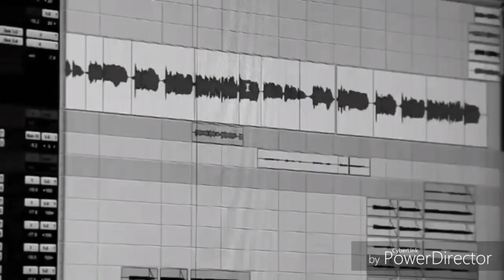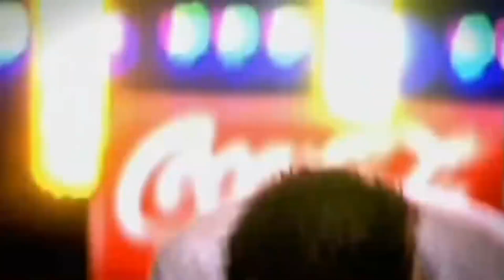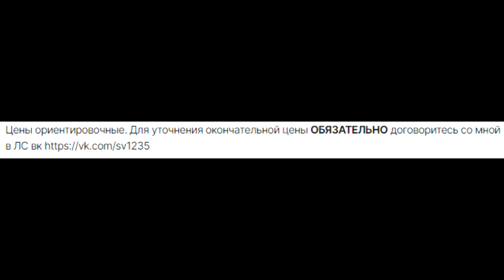Mark Morton - Cross Off ft. Chester Bennington (COVER BY SKG RECORDS НА РУССКОМ)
МОЙ НОВЫЙ РУССКОЯЗЫЧНЫЙ КАВЕР НА ПОСЛЕДНЮЮ ПЕСНЮ ЧЕСТЕРА БЕННИНГТОНА!

ПЕРЕВОД:
Перечеркни дни (прочь их)
Прощай

Теряю всё
Терзал себя был истощён
Что было нашим вмиг ушло
Для нас скорейшим став концом

Годы в пыль стереть, посыпав пеплом (пеплом)
Сердце медленно наполнит гневом (гневом)
Всё в пламени сгорит
В своей их памяти сотри
И зачеркни

Прочь отринув мрак пройдёт черта
Твои глаза свет ослепляет
Солнце застилает взгляд и тогда
Перечеркни дни прочь
Перечеркни дни прочь
Перечеркни дни прочь

Лёг под ножом
Я На страдания обречён
Хоть и расстались мы давно
Но боль терзает как фантом

Слов тяжелых, нестерпимой боли (путы)
Не сдержанных обещаний вкусы (вкусы)
Разрушено всё в пыль
Как искра пролетают дни
Перечеркни

Перечеркни дни прочь
Перечеркни дни прочь
Перечеркни дни

(реп)
Прощай

Вечная дорога безумия
Мысли в потоке сумерек
Лишь умерев, пыл умеряв
Скитаюсь по жизни давно истлев

Стекает кровь
Жизнь через боль
Сбегаю прочь
но бой идёт
я не могу
уже давно
терпеть её
она - моё всё

Слов тяжелых, нестерпимой боли (боли)

Всё через что прошёл разбилось в пыль
Перечеркни